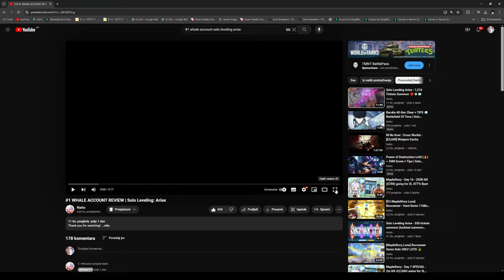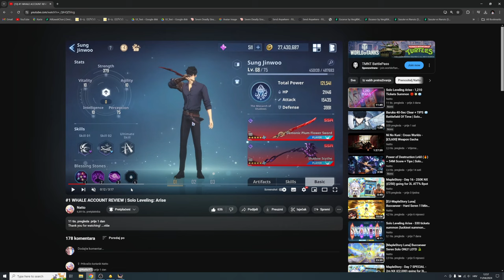You wont BELIEVE this... #1 Sung Build & Whale account review!!! (Solo Leveling Arise)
Code:
SOLOLEVELINGSKR (100k Gold)
WORLD1STLEVELUP (300 Essence)
THXSLVARISETHX (200k gold)
HUNTERPASS1ST

Timeskip

Timeskip

Title: You wont BELIEVE this... #1 Sung Build & Whale account review!!! (Solo Leveling Arise)